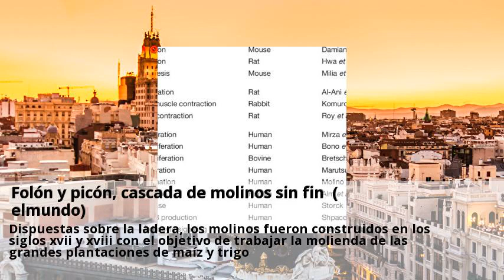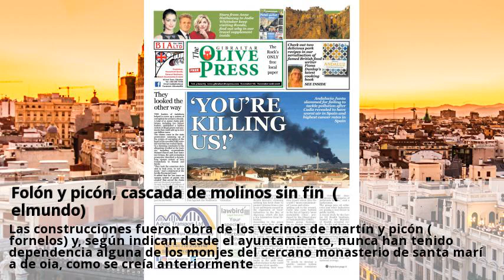Folón y picón, cascada de molinos sin fin (elmundo)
O rosal está ubicado en la espectacular desembocadura del miño que separa galicia y portugal, aunque también cuenta con unos kilómetros de costa en el atlántico, lejos ya de la bonanza de las rías baixas. Dicen que esa combinación de las nieblas fluviales y los vientos oceánicos le otorgan un microclima especial para la maduración de frutos poco habituales en galicia, aunque la orografía también ha permitido una de las construcciones más sorprendentes que ha dejado la cultura popular. Los muiños (molinos) de folón y picón ya son una referencia indiscutible de la localidad y lograron atraer el año pasado a la oficina de turismo municipal a 20000 turistas. El conjunto hiostórico-etnográfico lo forman 67 molinos hidráulicos que fueron declarados bien de interés cultural (bic) por la xunta de galicia en 1998 y recibieron el premio agader al embellecimiento del medio rural en 2003 la homologación de su ruta de senderismo por parte de la federación gallega de montañismo también ha contribuido a dar a conocer la impresionante formación arquitectócnica. Dispuestas sobre la ladera, los molinos fueron construidos en los siglos xvii y xviii con el objetivo de trabajar la molienda de las grandes plantaciones de maíz y trigo. Todos ellos son privados o pertenecen a comunidades, pero a finales de los año 90 el ayuntamiento de o rosal asumió su reconstrucción gracias a una cesión de 25 años por parte de los dueños. La concejalía organiza rutas con un guía en las que se tiene acceso al molino de as laxes, donde se realiza una demostración de la molienda, y posteriormente se asciende por el serpenteante camino que lleva hasta otra de las formaciones de ingeniería creadas para aprovechar el agua. Las construcciones fueron obra de los vecinos de martín y picón (fornelos) y, según indican desde el ayuntamiento, nunca han tenido dependencia alguna de los monjes del cercano monasterio de santa maría de oia, como se creía anteriormente. La ruta tiene unos 3,5 kilómetros de distancia, de dificultad media-baja y a cubrir en apenas hora y media, y en el primer sector aparece una de las vistas más típicas del conjunto.